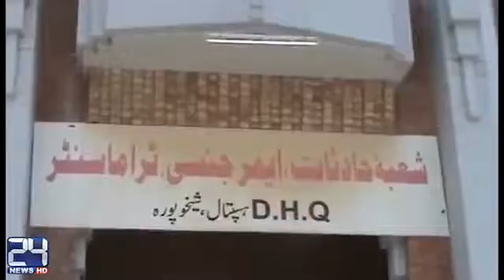See this how Pakistan's hospital's guard shows disrespect towards its public